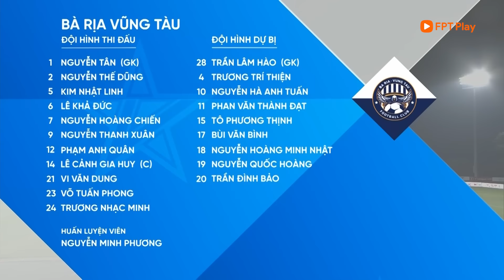FULL MATCH: TRƯỜNG TƯƠI BÌNH PHƯỚC - BÀ RỊA VŨNG TÀU | HNQG BIA SAO VÀNG - V.LEAGUE 2 2024/25